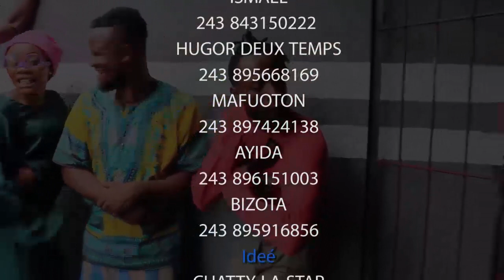GAG: BOLINGO NA NGA AIDA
Abonnés vous a notre chaine